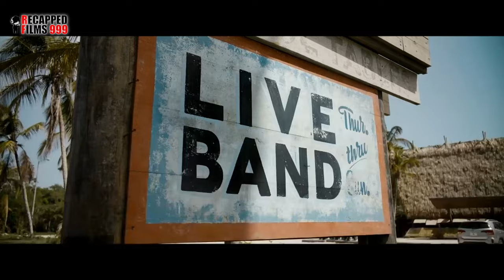Road House: Can Dalton Clean Up the Double Deuce? | movie recap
"Former UFC fighter Dalton finds employment as a bouncer at a roadhouse in the Florida Keys, but soon realizes that this seemingly idyllic paradise has its hidden flaws."

tags; RoadHouse, PatrickSwayze, 80sMovie, ActionComedy, BouncerMovie,